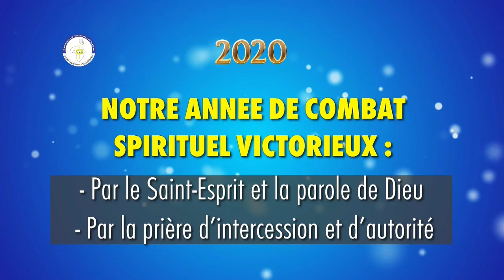Pasteur Mamadou Philippe KARAMBIRI || LA PRIÈRE DE LA FOI EXERCÉE PAR L’ÉGLISE LOCALE